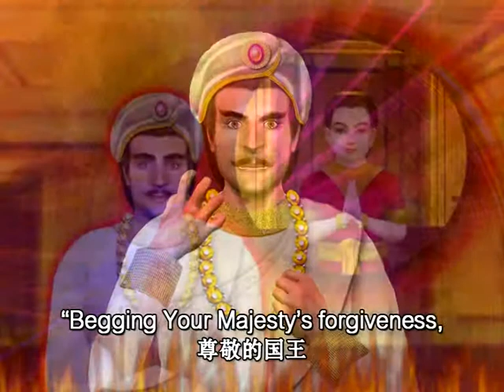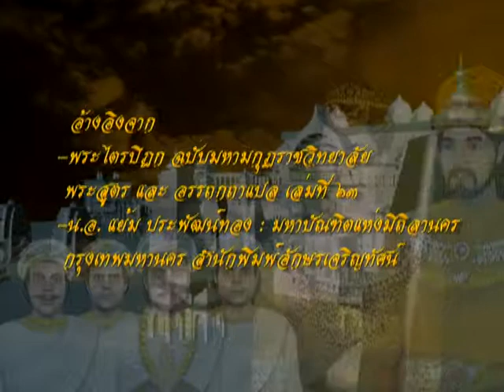05 มโหสถบัณฑิต ตอนที่ 018